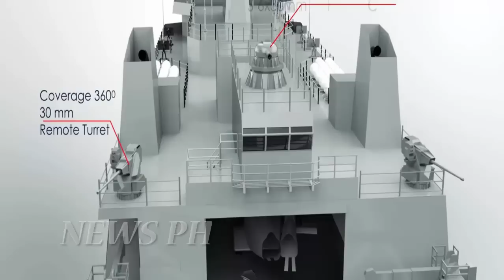Latest update of the delivery of two LPD Landing Platform Docks From PT PAL to the Philippine Navy